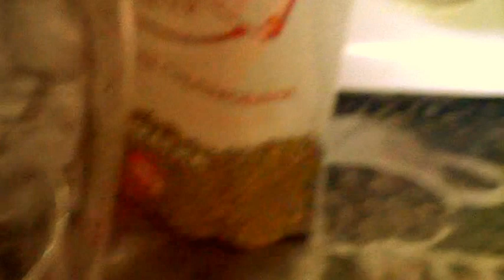ПРОСТОЙ РЕЦЕПТ ФРАППЕ И ДОБРОЕ УТРЕЧКО ИНТЕРНЕТ-СЕМЬЯ ! 27.06.2017